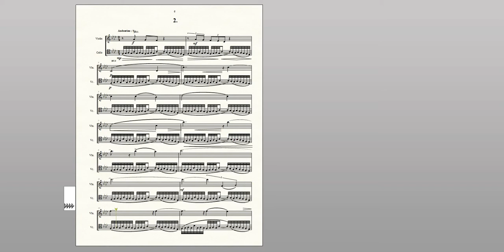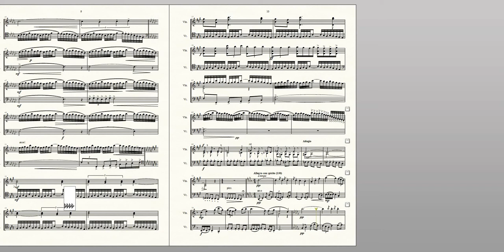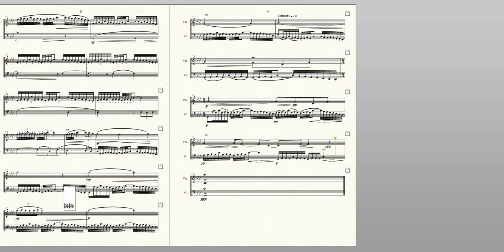6 Character pieces for cello and violin 2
revised version nr 2 F minor